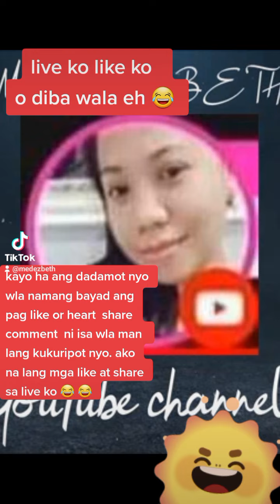live ko like ko dadamot nyo